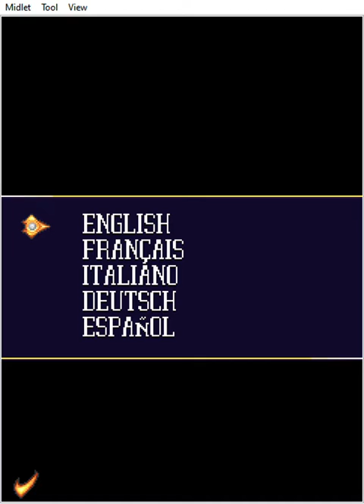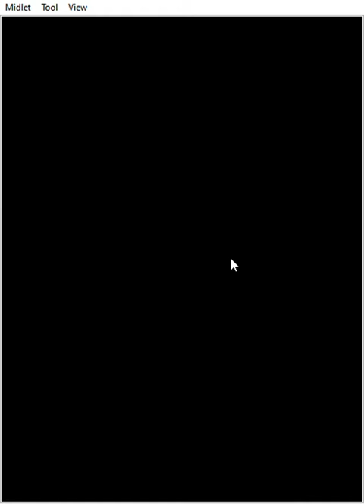the legend of spyro dawn of the dragon java gameplay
spyro is awesome